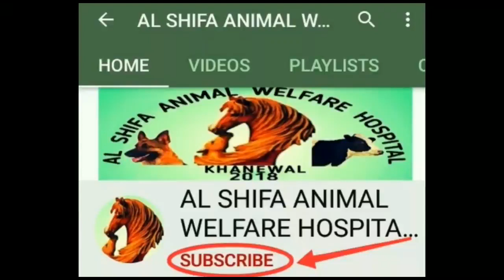Fracture of Cannon bone (fore leg under the knee joint) in Horses | Best Surgery & Operation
The innocent mule was severely accident, got complete fracture of cannon bone. Great efforts applied used plates & screws to manage the fracture.
Alhamdullilah, got landmark result. Video clip before, during & after surgery, plz.
Best Regards
Dr. Noonari

Mobile no.

veterinary medicine, mare operation, horse surgery
animal treatment, Canon bone surgery, canon bone
knee joint surgery, canon bone operation, orthopaedic surgery
orthopaedic, orthopaedic operations, congenital abnormal knee joint